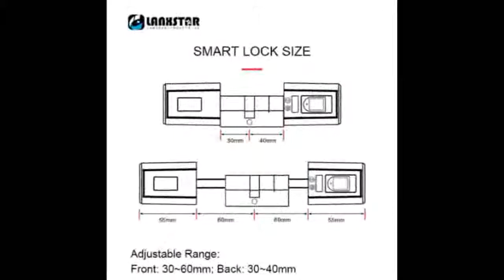Smart Lockcore Mechanical Lock Transformation Replacement Intelligent Cylinder Password Bluetooth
Product On Aliexpress

Brand Name:LANXSTARSize:Fit 35~55mm thickness doorLock Type:Box LockModel Number:LX-ZSS-WS3NCPBSColor:Silver ,redUnlock way:Password ,RFID Card ,Mobile APP,BluetoothPassword number:10Power input:3.6V-5VHandel material:304 stainless steelWaterproof grade:IP44